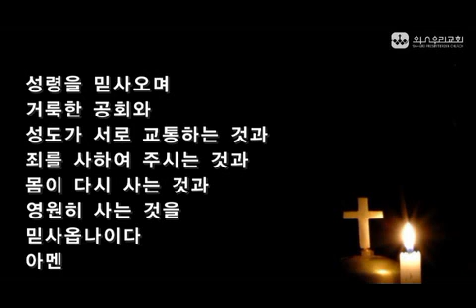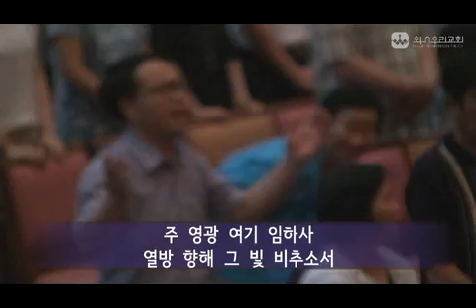20150621 주일 3부 예배 [경배와 찬양]